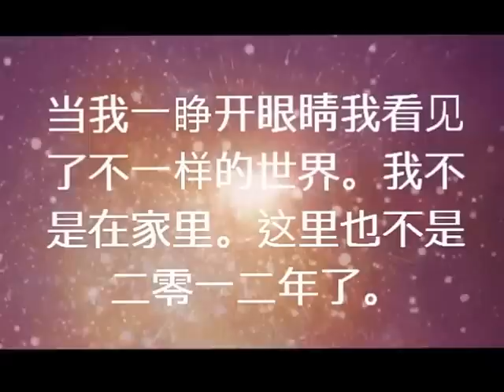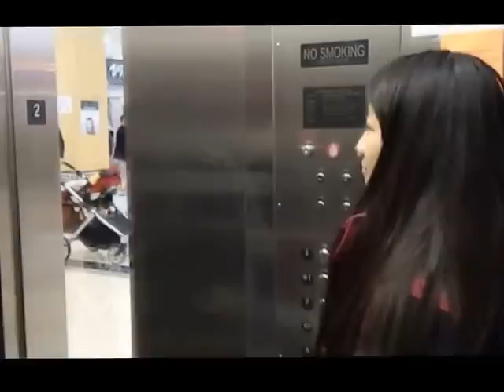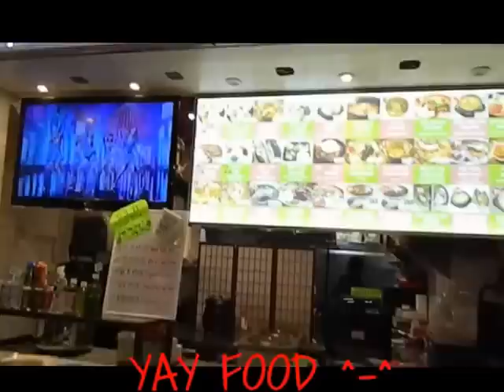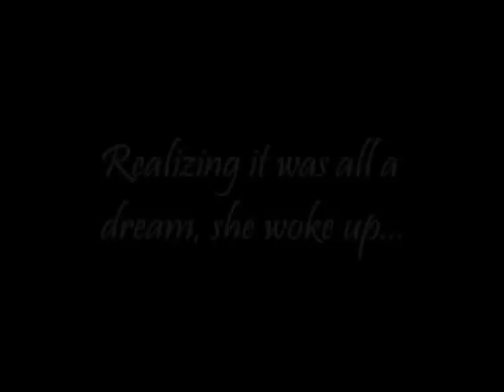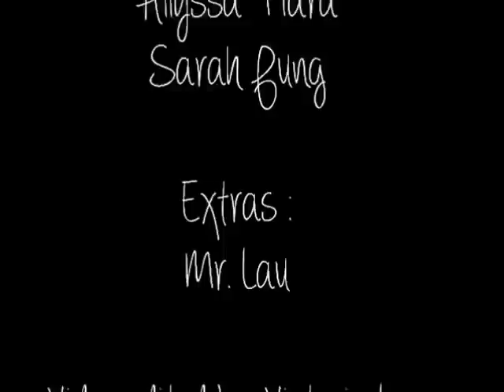Mandarin Video Project Time Travel, Nest m project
Nest M Mandarin project.
Victoria, Grace, Allyssa, Sarah

1.1.2013, their first video project. What a wonderful job